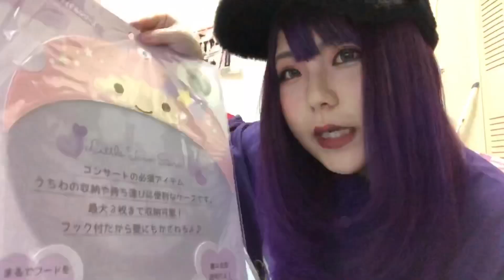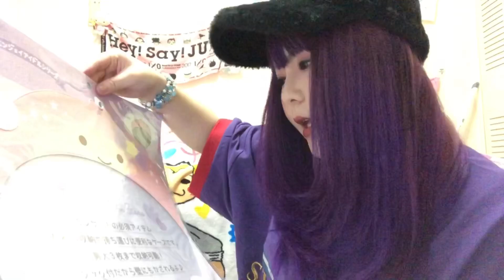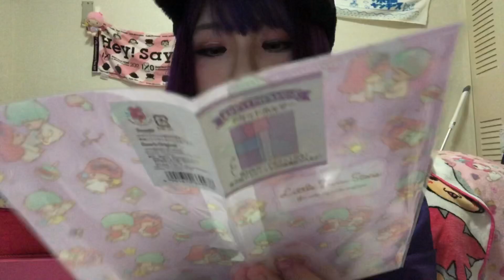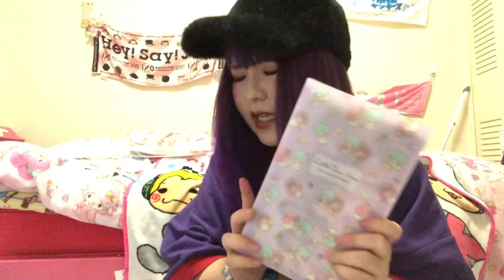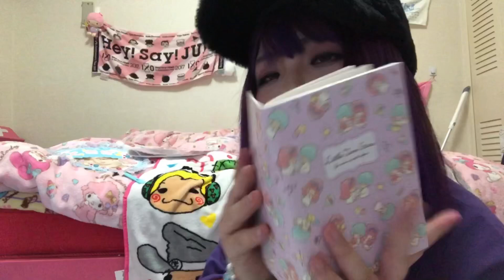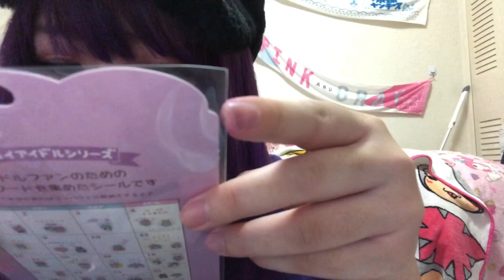【サンリオ新商品】ヲタク用グッズ全種類購入!!!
良いと思ったらGoodボタン👍💕